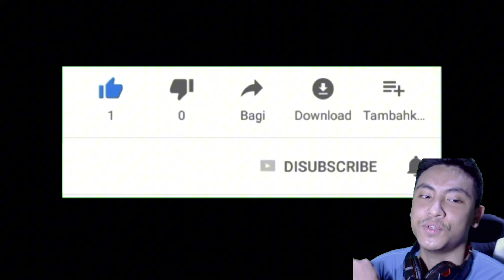ZORO Onigshima Kembali Meta Untuk Kalahkan ROGER Extreme - One Piece Bounty Rush